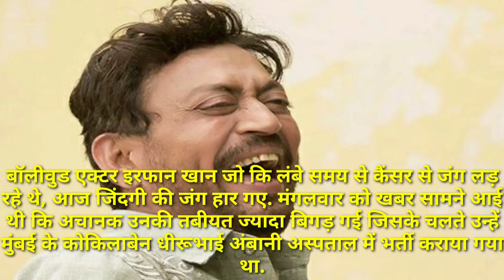Irrfan Khan Passes away at 54 / Irrfan khan dies in Mumbai /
Irrfan Khan passed away today at a hospital in Mumbai, where he was admitted for colon infection. The 53-year-old actor had been battling cancer since 2018 and his official spokesperson had confirmed on Tuesday that he was under doctor’s observation. Irrfan is survived by his wife Sutapa and sons – Babil and Ayan. Filmmaker Shoojit Sircar penned a condolence note remembering the actor.His family issued an official statement, “i trust, i have surrendered”; These were the some of the many words that Irrfan expressed in a heart felt note he wrote in 2018 opening up about his fight with cancer. And a man of few words and an actor of silent expressions with his deep eyes and his memorable actions on screen. It’s saddening that this day, we have to bring forward the news of him passing away. Irrfan was a strong soul, someone who fought till the very end and always inspired everyone who came close to him. After having been struck by lightning in 2018 with the news of a rare cancer, he took life soon after as it came and he fought the many battles that came with it. Surrounded by his love, his family for whom he most cared about, he left for heaven abode, leaving behind truly a legacy of his own. We all pray and hope that he is at peace. And to resonate and part with his words he had said, “As if I was tasting life for the first time, the magical side of it”.

Irfan khan was a legend and he will always remain in our memories

Irfankhanrip